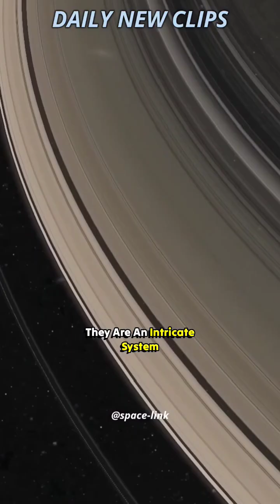When Did Saturn's 🪐 Beautiful Rings form 🤔 w/ Professor Brian Cox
Saturn's rings are thought to be pieces of comets, asteroids, or shattered moons that broke up before they reached the planet, torn apart by Saturn's powerful gravity. They are made of billions of small chunks of ice and rock coated with other materials such as dust.
Brian Edward Cox is an English physicist and former musician who is a professor of particle physics in the School of Physics and Astronomy at the University of Manchester[2][3] and The Royal Society Professor for Public Engagement in Science.[4] He is best known to the public as the presenter of science programmes, especially BBC Radio 4’s The Infinite Monkey Cage and the Wonders of... series[5][6] and for popular science books, such as Why Does E=mc²? and The Quantum Universe.